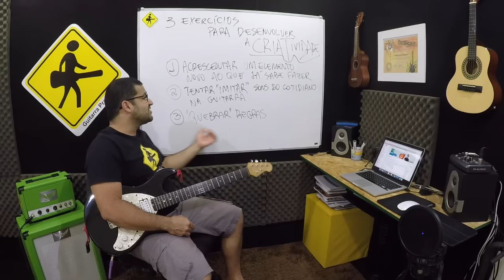VIDEO AULA - 3 EXERCICIOS PARA DESENVOLVER A CRIATIVIDADE - VIDEO 194 DE 365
3 EXERCICIOS PARA DESENVOLVER A CRIATIVIDADE - VIDEO 194 DE 365
3 EXERCICIOS PARA DESENVOLVER A CRIATIVIDADE - VIDEO 194 DE 365
3 EXERCICIOS PARA DESENVOLVER A CRIATIVIDADE - VIDEO 194 DE 365

Daniel Chermont